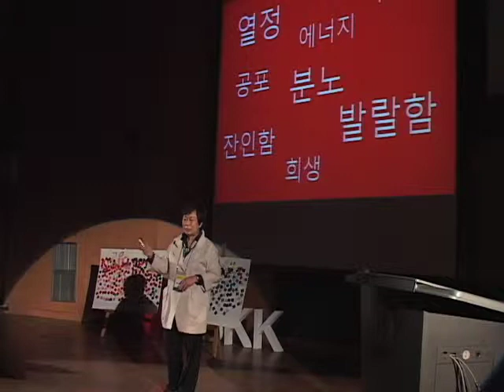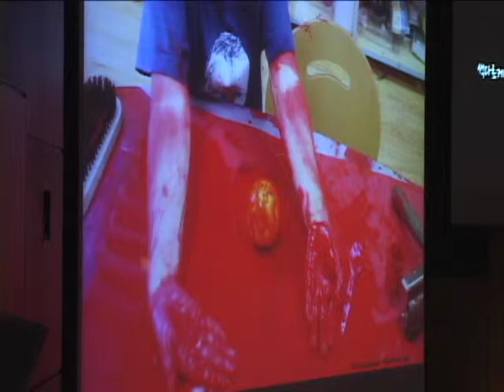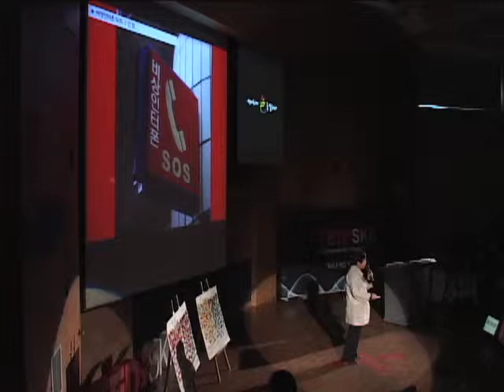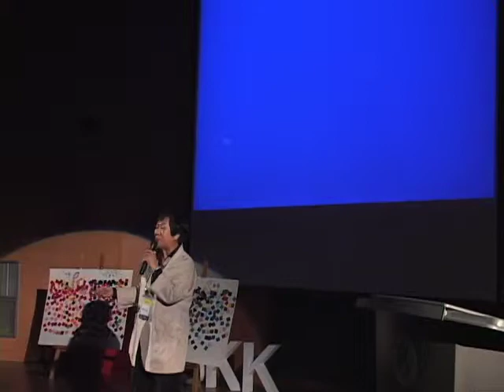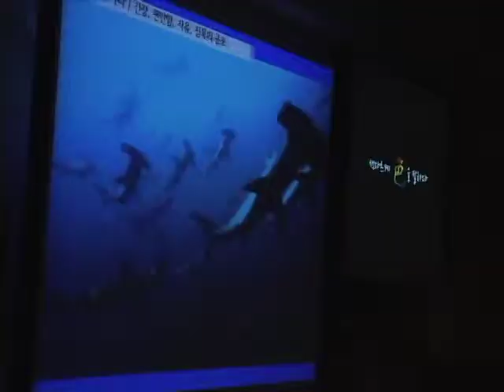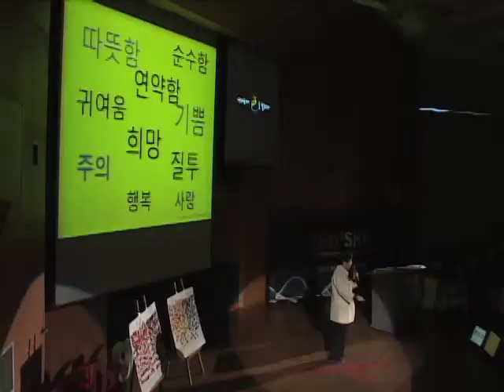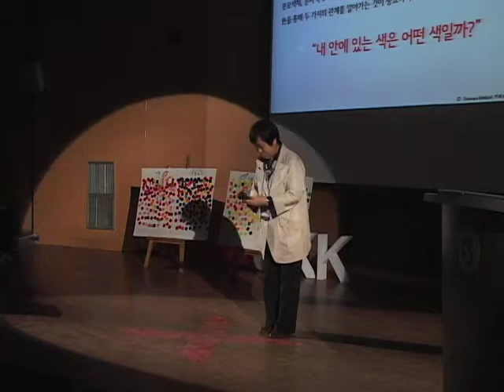TEDxSKK_Naksun Baik: Color, The Language of Heart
Color theraphist. We can communicate not only via the language but also the color. In this TEDxtalks, she tells us the meaning of each color and how to rean the mind through the color the person use. Enjoy the TEDxSKK talk. :)